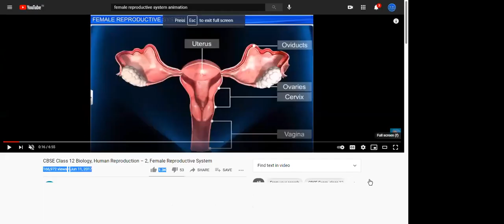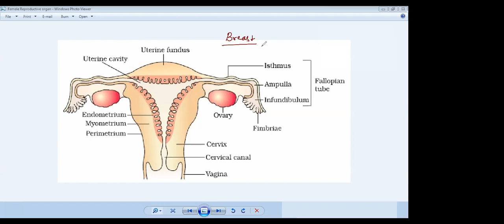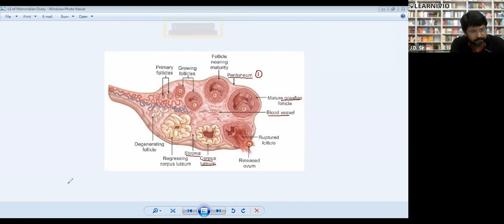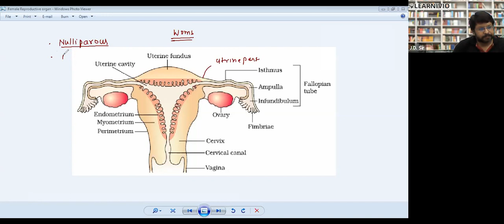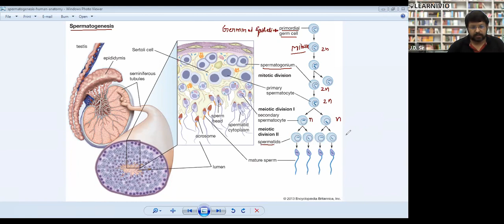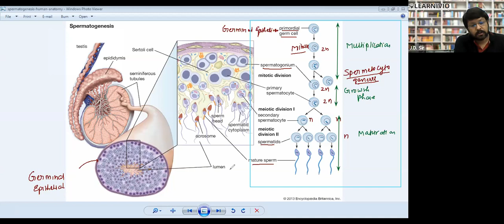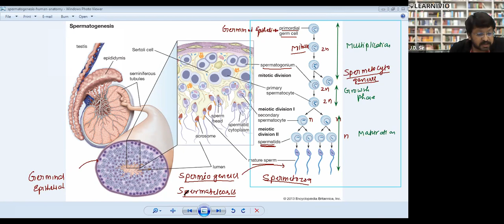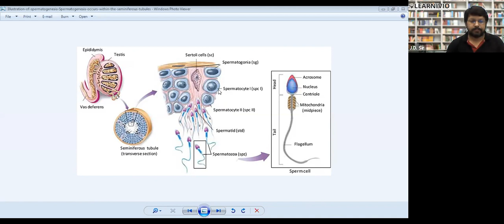Learnivio | Gametogenesis | Human Reproduction | Lect 2 | Biology | NEET A1 | 26-04-2021